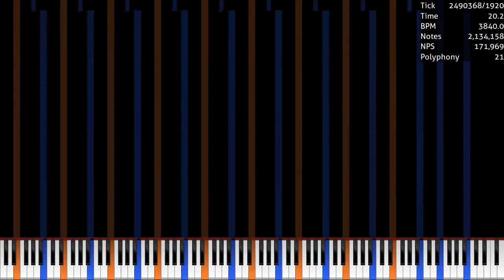[Black MIDI] Happy Theme Of Death Caed's Version V1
Used Program: UMP, FFmpeg
Used Soundfont: K-Bass Deluxe 3 (chorus, realistic).sfz